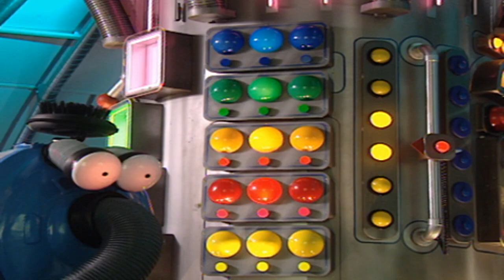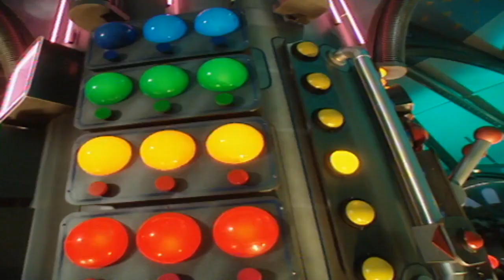Teletubbierne på Dansk: Sæson 2, Episode 33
Her er en helt særlig video for vores DANSKTALENDE seere! Fortæl os, hvis du gerne vil se flere videoer på DANSK!

Teletubbierne elsker Tubby Toast, og Teletubbierne elsker børn. Så Teletubbierne stopper, da de ser Ned arbejde på sin cykel. Po finder et flag og tager Tinky Winky, Dipsy og Laa-Laa med rundt på en gåtur i Teletubbyland.